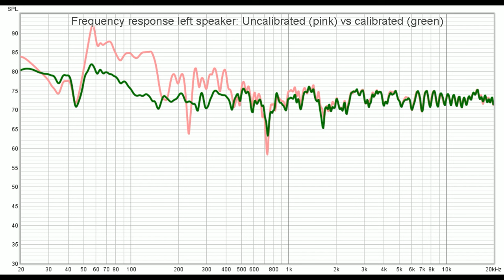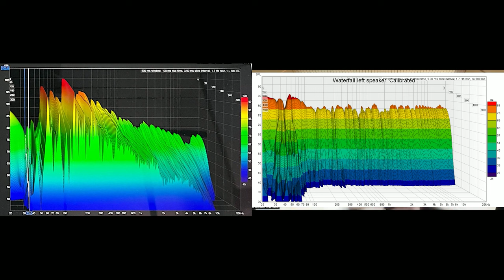DIY Home Studio Treatment: Bass trap control in a DIFFICULT room (measurements)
►► Download the FREE Home Studio Treatment Framework and get everything out of your room and speakers

I always say: You can improve the sound in ANY room with acoustic treatment.

How FAR you can take things is another question. A lot of it depends on just how much space we are willing to sacrifice.

But the fact is: Some rooms are just more difficult than others.

And the location of doors and windows is one of the main factors that can really be a show stopper.

For example: What do you do when your room is basically a small long rectangle, but one end has the entry door, and the other end is a sliding glass double door leading to a balcony?

You literally CAN’T set up your speakers facing a short wall, because you either won’t be able to enter the room, or use the balcony.

Well, you set up your speakers facing the long wall obviously.

But then how far can you still take things with treatment? And bass trapping in particular?

That’s the challenge my student Thomas was facing.

And I’d say he did a fantastic job.

Timecodes:
00:00 - Case Study: Bass trap control in a DIFFICULT room (measurements)
01:14 - FREE GUIDE Home Studio Treatment Framework
02:03 - Problems finding the right room for a home studio
05:36 - “I never even used my Neumann speakers”
08:35 - “Now I was convinced the acoustic treatment will work”
11:11 - The difference that 20 panels makes
13:30 - “Sub bass still confuses me”
15:06 - Trouble with the subwoofer
19:29 - 3-way speakers vs 2-way with a subwoofer
20:50 - Building 20 bass traps in a living room
25:46 - “I have no wood working experience”
31:00 - Cost of building 20 bass traps
36:52 - Room EQ Wizard measurements
39:50 - Neumann MA1 speaker calibration
44:56 - Advice for DIY home studio acoustics